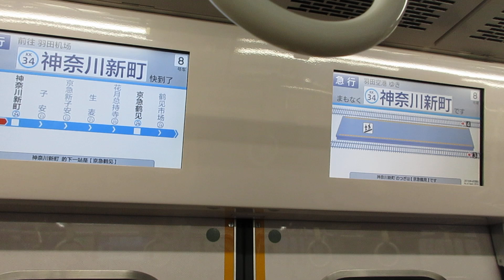【逗子・葉山始発、能見台～京急蒲田間急行運転、京急空港線内各駅停車】京急本線急行羽田空港行き京急新1000形1001編成(リニューアル車)8両 神奈川新町駅発車